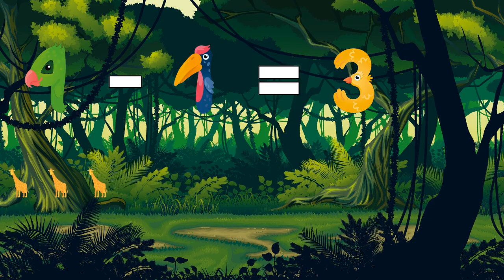Learning to subtract for children